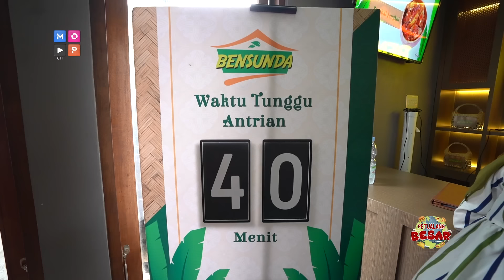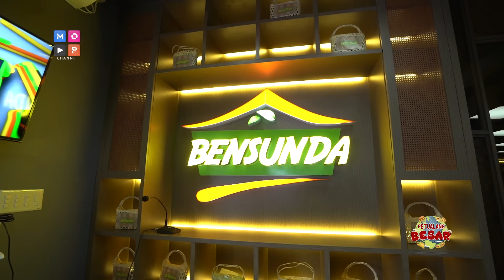SELALU ANTRI PANJANG, PAPHAM & KENTA MENGINAP DEMI MAKAN DI BENSUNDA - PETUALANG BESAR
Jangan pikir kalo restoran atau tempat makan yang besar tidak menyediakan makanan tradisional indonesia yaa, buktinya di BENSUNDA semua ada disini !!! Yang terletak di (Jalan Gandaria 1, Kebayoran Baru, Jakarta Selatan) dan saking ramainya pengunjung, PAPHAM & KENTA sampai nginap di BENSUNDA LOHH, Kira kira seperti apa yaa keseruannya? yuk ikutinnnn.

Follow official Instagram @mopchannel